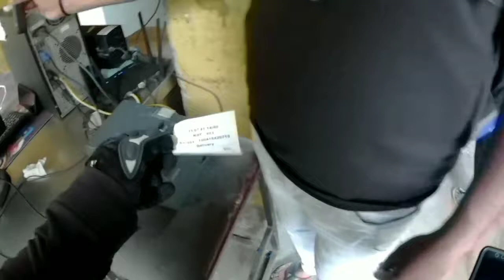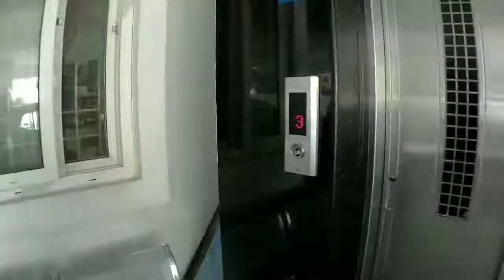Order From BAWARCHI Restaurant RTC Cross Road to Tolichowki Hyderabad | Swiggy Rider Azaad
In this video I showed you how we pick up order from the restaurant and how we deliver the order and I showed you how's the BAWARCHI Restaurant RTC Cross Road.